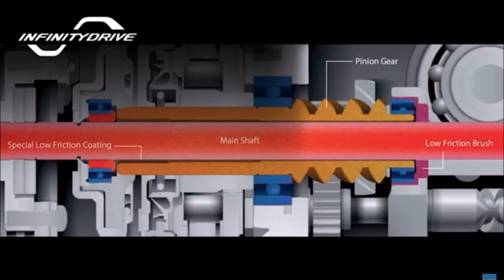Como usar o molinete Shimano Stradic SW